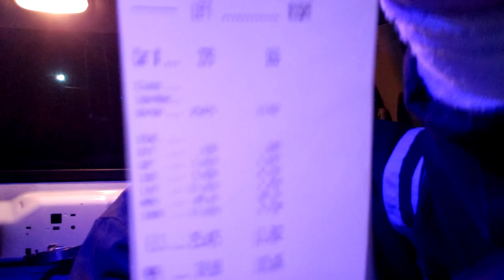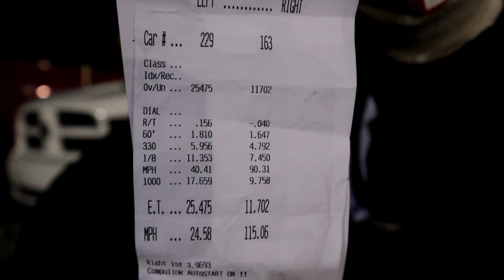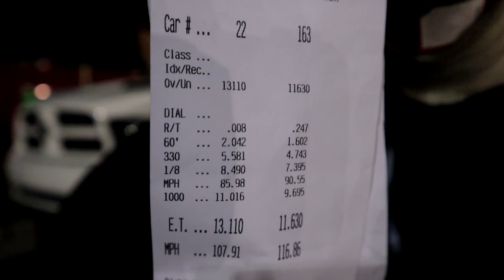TorqStorm Supercharged Ram Runs Mid 11's With Stock 5.7 Hemi!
In this video I take my supercharged ram 1500 to atlanta dragway and smash my old record nitrous time of 11.8.

S9 phone
gopro hero 5 session
runcam 2